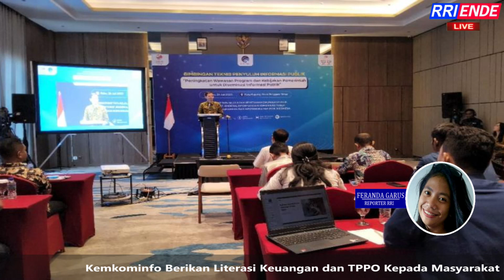WARTA BERITA DAERAH RRI ENDE 03 AGUSTUS 2023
Narasumber: Pemberitaan RRI Ende
Presenter: Lely Kara
Operator: Aboed Antonio